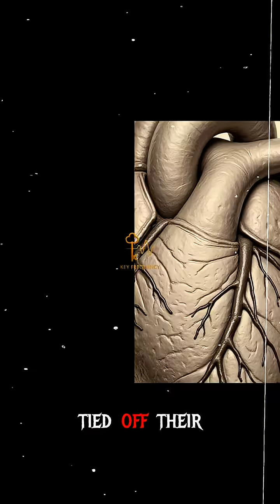The Shocking Truth About Heart Attacks Doctors Ignored for 100 Years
Discover the story of how outdated beliefs in medical science cost millions of lives. For decades, it was believed that a blocked heart artery meant instant death. Originating from 1880s experiments by Julius Cohnheim, this assumption was accepted without question. That is, until Dr. James Herrick of Chicago challenged this in 1912, witnessing heart attack patients surviving beyond initial chest pain, indicating healing potential through collateral vessel growth. Despite ridicule, his findings set the stage for change. In 1980, Dr. Marcus DeWood's groundbreaking research revealed fresh clots in heart attack patients, proving these could be treated effectively, turning heart attacks from death sentences into treatable conditions. Over 140 years, medical science evolved, increasing survival rates from 60% to over 90%, reshaping how we view the human body's resilience. This journey teaches us the power of challenging what we believe to be true. Follow for more stories that uncover the evolution of science, one belief at a time.